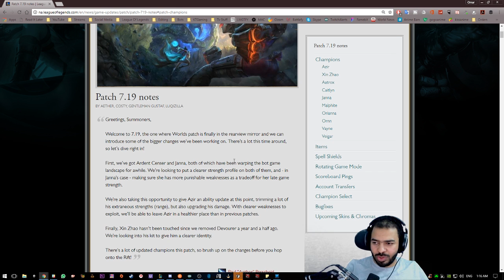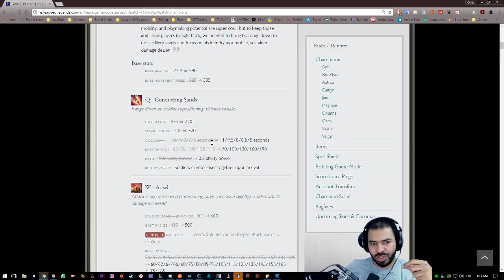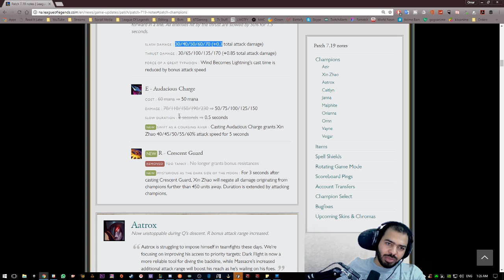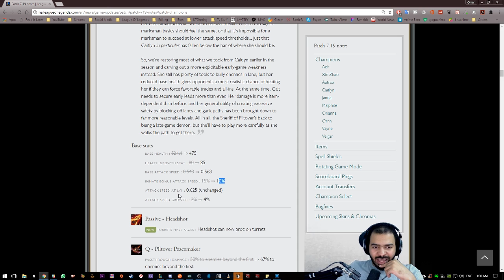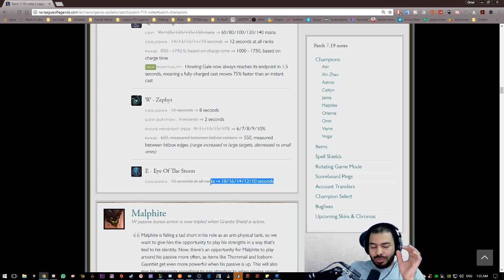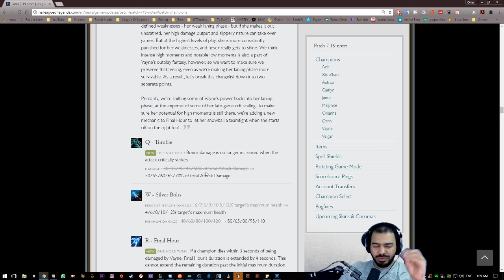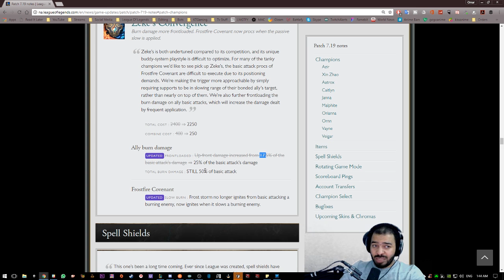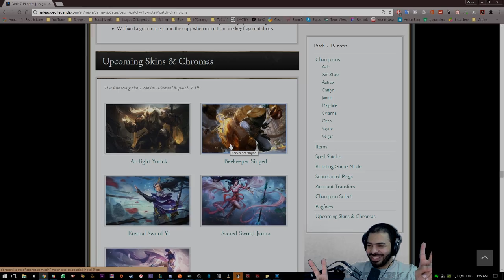التحديث 7.19 - ليق اوف لجندز